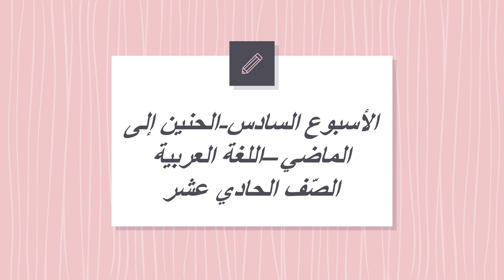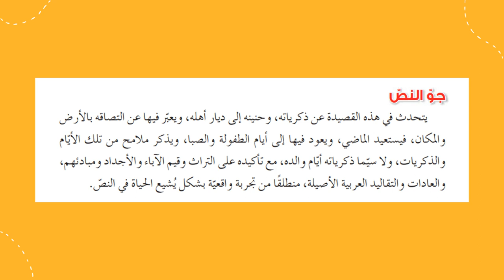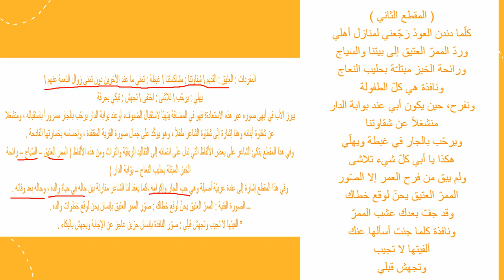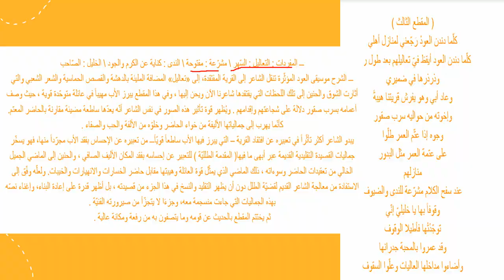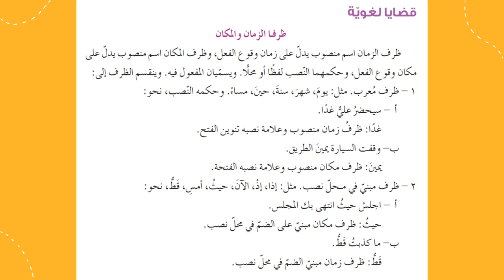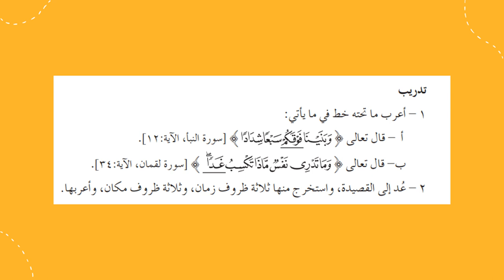الأسبوع السادس ف2 الحنين إلى الماضي الصف الحادي عشر اللغة العربية- المعلمة منال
يعرض الفيديو أهم المحاور والموضوعات التي سندرسها خلال الأسبوع السادس من مادّة اللّغة العربيّة.